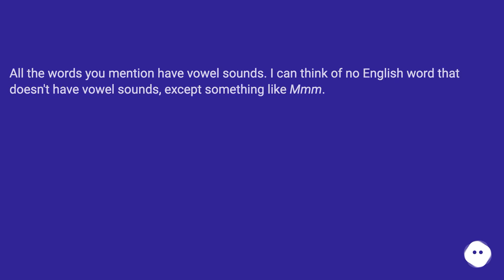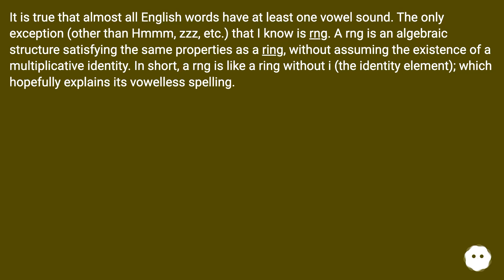All the words you mention have vowel sounds. I can think of no English word that doesn't have vow...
Track title: Flying Over Ancient Lands

Chapters
00:00 Longest English Word Without A Vowel Sound
00:38 Accepted Answer Score 14
00:51 Answer 2 Score 13
01:00 Answer 3 Score 0
01:26 Thank you